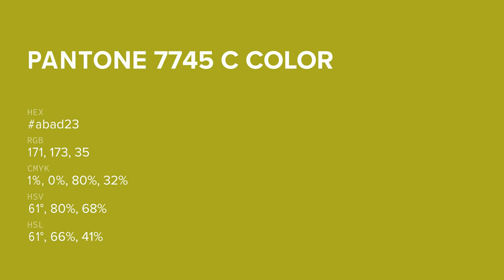color abad23 hex color - Green color - Cool color abad23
What color is ? abad23 hex color - Green color - Cool color abad23

Hex abad23 Color Code is also known as color.

Hex abad23 Color code in RGB color code model is created after adding 67.06% red color, 67.84% green color and 13.73% blue color.
Hex abad23 Color code in CMYK color (process color) code model is generated after subtraction of 1% cyan, 0% magenta, 79% yellow and 32% black.